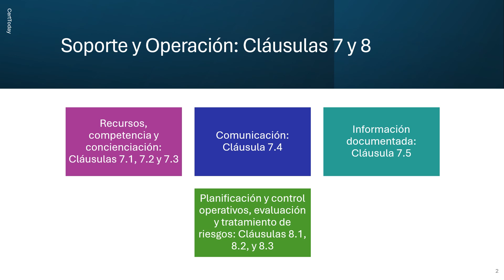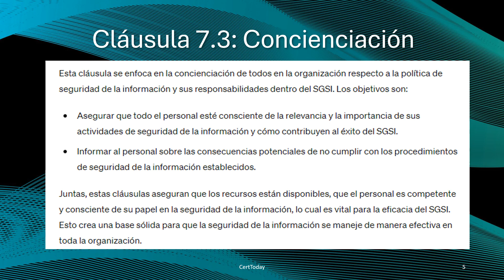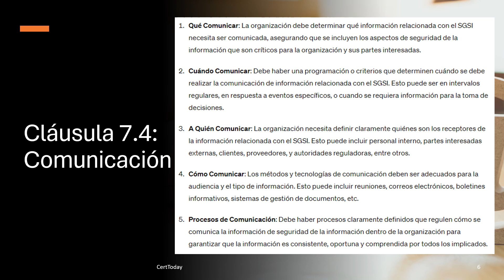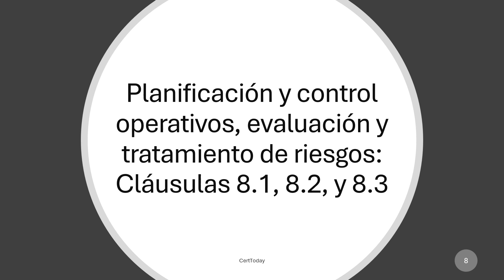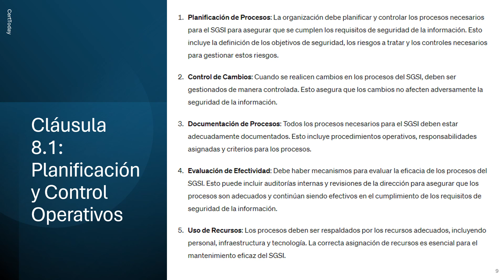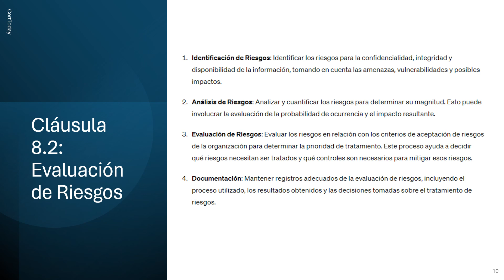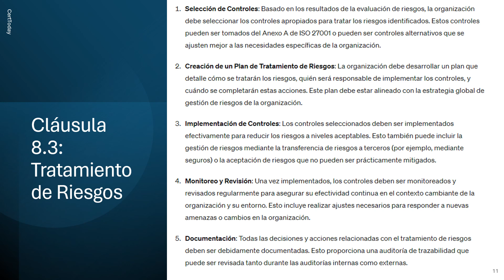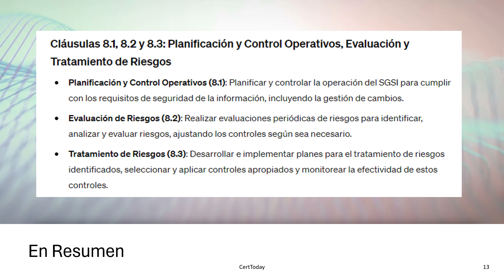6. ISO 27001: Fundamentos-Soporte y Operación